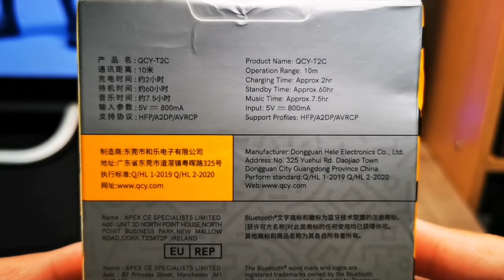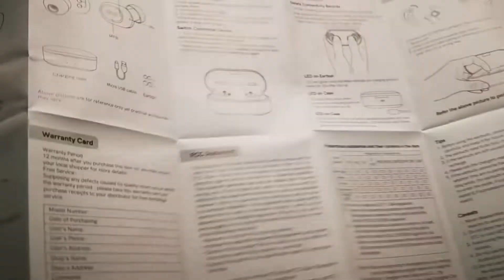QCY T2C TWS - Unboxing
QCY T2C True Wireless Earbuds

Features
* 6mm Dynamic Driver
* Bluetooth 5.0 with SBC and AAC Coding
* IPX4 Water and Sweat Resistant
* 4hrs Battery Life upto 20hrs
* Button Controls
* QCY App Compatible

Instagram.com/arcmhyke